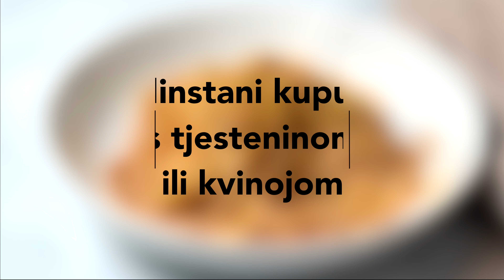Kupus s tjesteninom ili kvinojom » Ideja za brzi obrok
Još jedna ideja za brzi i zdravi obrok - tjestenina ili kvinoja s kupusom. Gotovo za čas, jednostavno za pripremiti i ne treba vam puno sastojaka.

❤️  Leona